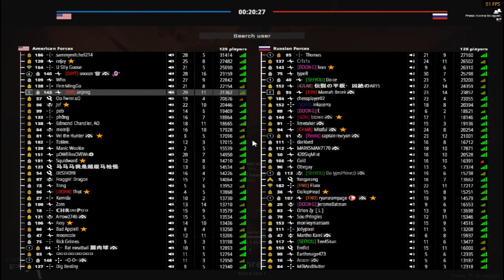MP5 is BROKEN? Azagor Frontline Gameplay || 99 : 34 k/d || BATTLEBIT REMASTERED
This gun is slapping its like a pocket assault rifle that you could run fast and insane ttk :D